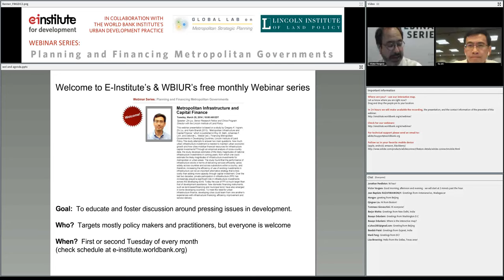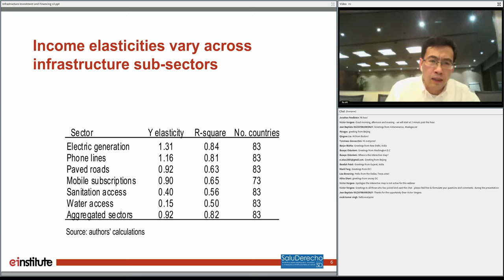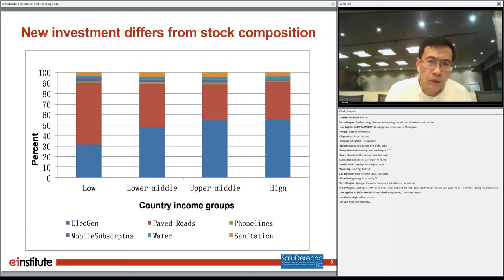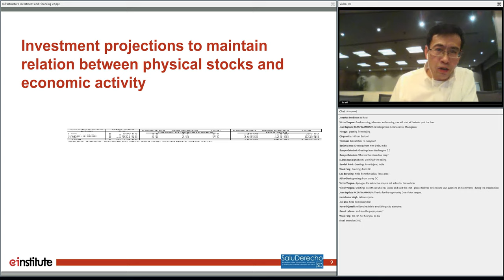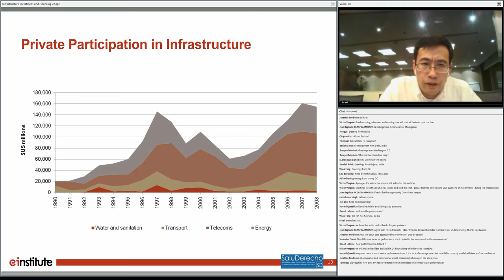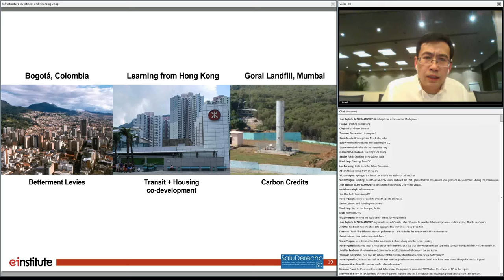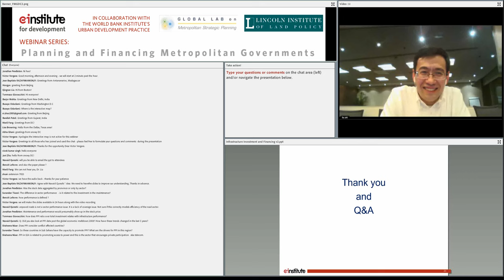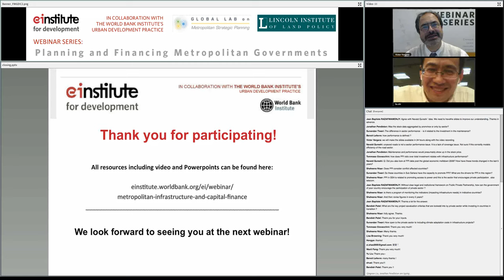Metropolitan Infrastructure and Capital Finance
This webinar presentation is based on a study by Gregory K. Ingram, Zhi Liu, and Karin Brandt (2013), “Metropolitan Infrastructure and Capital Finance,” which is published in Roy W. Bahl, Johannes F. Linn, and Deborah L. Wetzel (ed.), Financing Metropolitan Governments in Developing Countries, Lincoln Institute of Land Policy.The study attempts to answer two main questions: how much urban infrastructure investment is needed to maintain urban economic growth and how cities mobilize financial resources for infrastructure capital investments?Through an empirical analysis of cross-country data, the study develops estimates of the likely magnitudes of national infrastructure investments in coming years, from which one could estimate the likely magnitudes of infrastructure investments for metropolitan or urban areas. The study found that the performance of infrastructure stocks in terms of delivering services efficiently varies widely across countries and across subsectors within a country, and therefore, increasing the efficiency of use of existing investments in infrastructure can be an important alternative strategy that is less costly than adding more capacity through capital investment. Over the last two decades, private participation in infrastructure (PPI) has increasingly played a significant role in infrastructure investments across the developing world. Today the size of PPI is much larger than that of development assistance. New domestic financing instruments, such as land-based financing and municipal bond, have also emerged in some developing countries. To meet the need for urban infrastructure finance, developing cities could learn from one another’s experiences with infrastructure financing, efficiency improvement and service delivery